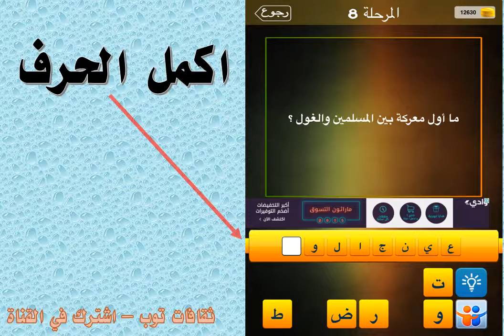ما اول معركة بين المسلمين والغول؟